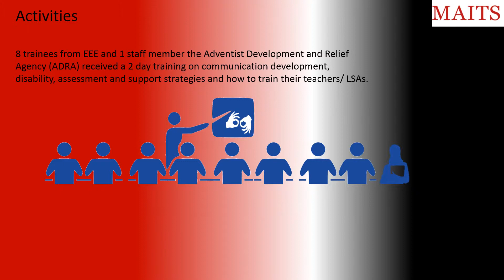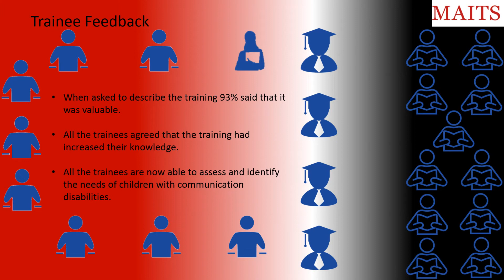Project Report for MAITS - Rwanda